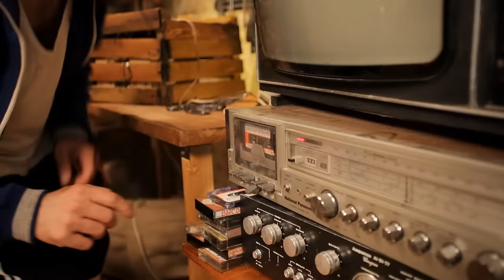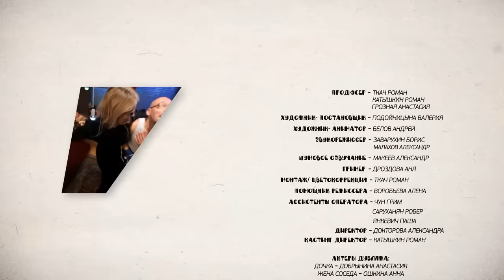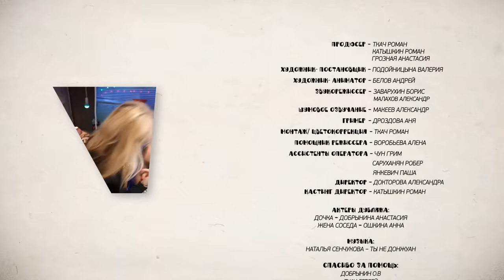День Пандоры | Короткометражный фильм (Максим Браматкин, Лариса Баранова, Сергей Бурунов)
Короткометражный фильм, 2015 год.

Режиссер – Ткач Роман
Оператор- постановщик – Мелкумов Александр
Продюсер – Ткач Роман, Катышкин Роман, Грозная Анастасия
Автор сценария – Студеникин Юрий, Ткач Роман, Катышкин Роман
Звукорежиссер – Заварухин Борис, Малахов Александр
Шумовое озвучание – Макеев Александр
Художник-постановщик – Подойницына Валерия
Художник-аниматор – Белов Андрей
Гример – Дроздова Аня
Монтаж, цветокоррекция – Ткач Роман
Помощник режиссера – Воробьева Алена

В ролях:
Максим Браматкин
Лариса Баранова
Сергей Бурунов
Анна Асташкина
Сергей Ткач